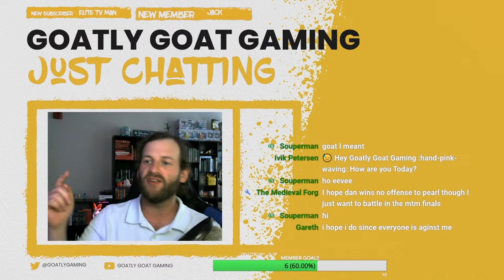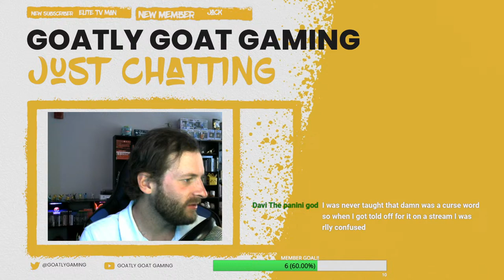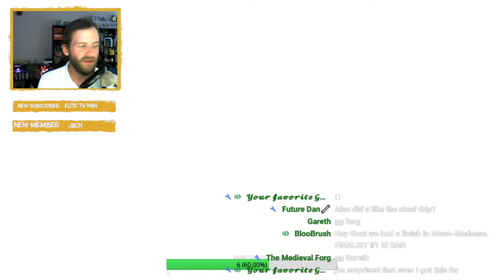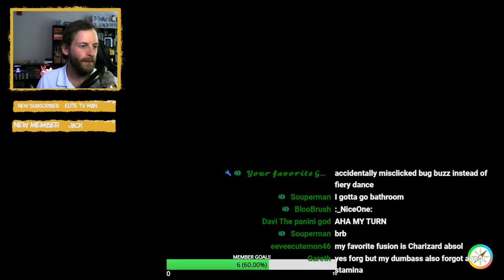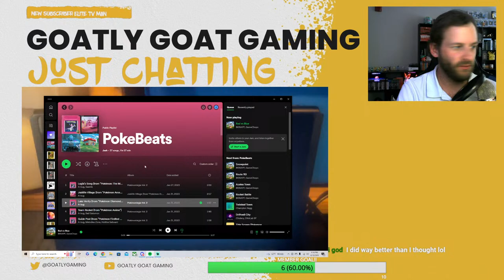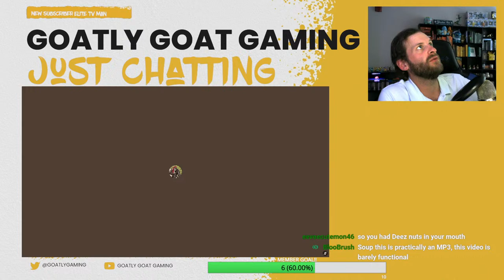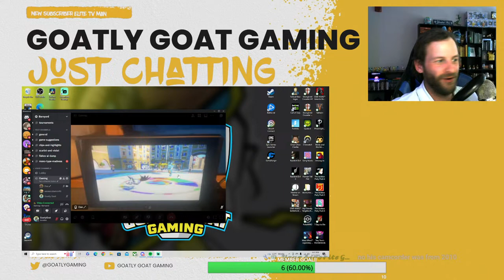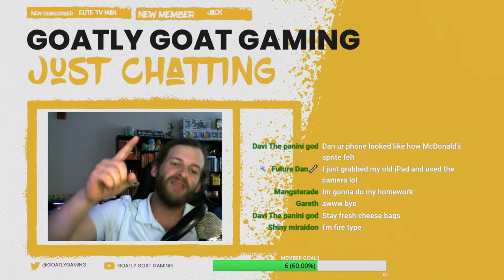Mono-Type Madness Tournament - The Championship!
🔥 What's up, Farm Fam? The time has finally to crown a winner for our first ever Pokemon tournament!! In this heated competition trainers will face off in a best-of-three battles with Pokemon teams consisting of one base type! Come see the Barnyard's brightest face-off and why this is the best growing gaming community on YouTube!💥

BATTLE RULES:
- 4 v 4
- Max. (1) Pokemon of 700 Base Stat Total (BST)
      or
(2) Pokemon of 600 BST
- Max. (2) Paradox Pokemon
- No duplicate Pokemon
- Banned Pokemon: Shadow Rider Calyrex, All Mythicals
- HAVE FUN!!